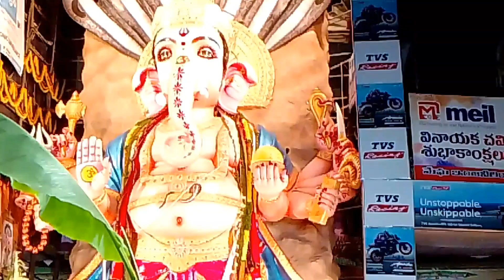BiggestGanesh in khairatabad hyderabad bada ganesh 2023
BiggestGanesh in khairatabad hyderabad tallest Ganesh
hyderabad tank bund ganesh

Khairatabad Ganesh
Ganesh Chaturthi
Hyderabad Ganesh Festival
Lord Ganesha
Ganesh Utsav
Indian Festivals
Ganesh Idol
Ganesh Visarjan
Devotional Videos
Hindu Festivals
bada ganesh 2023

biggest ganesh in india
biggest ganesh statue
bada ganesh khairatabad
biggest ganesh in hyderabad

Comment what kind of videos you want, I will try
మీకు ఎలాంటి వీడియోలు కావాలో కామెంట్ చేయండి